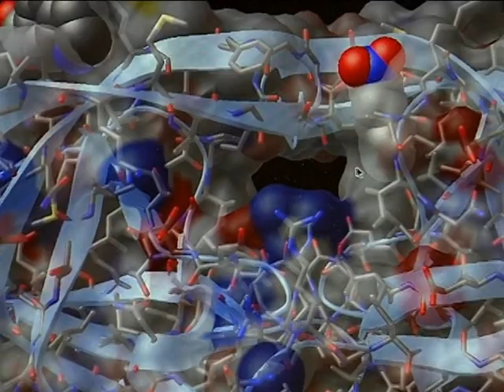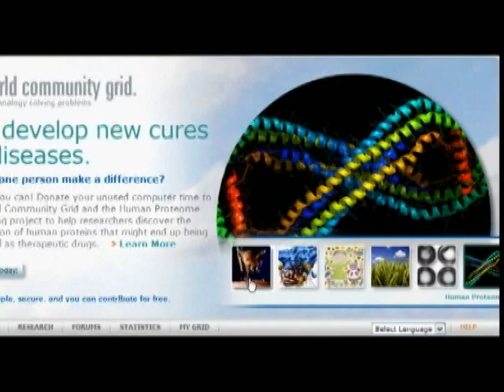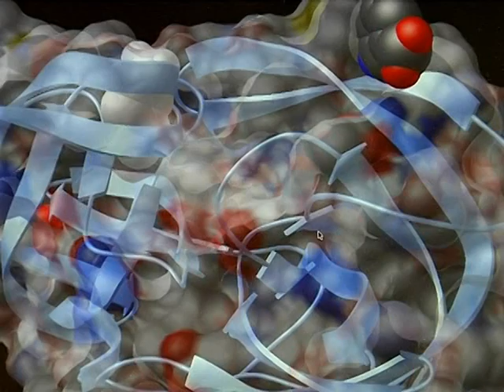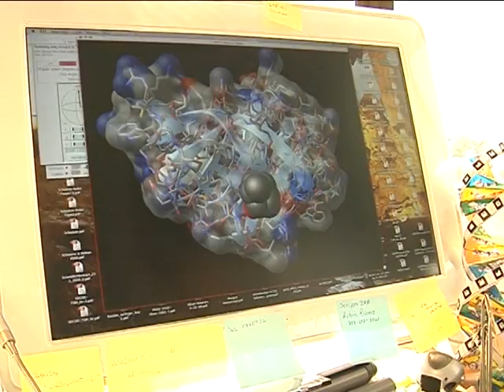Two compounds discovered that pave the way for new class of AIDS drug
IBM World Community Grid helps power breakthrough research.

A team of researchers at the renowned Scripps Research Institute has discovered two new compounds that prove the existence of new binding sites on HIV protease.  Associate Professor C. David Stout, senior author of the study, explained These results open the door to a whole new approach to drug design against HIV protease, which is an enzyme used by HIV to create new, infectious viral particles.  Read the press release